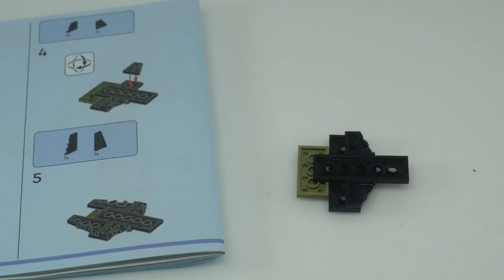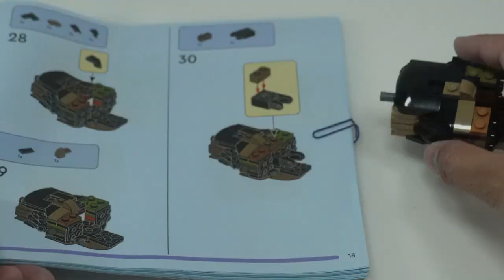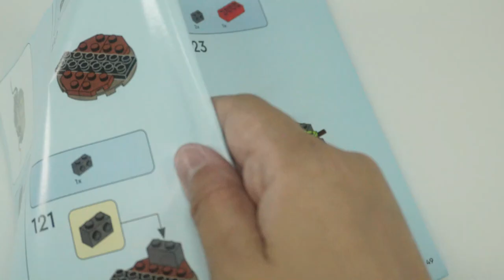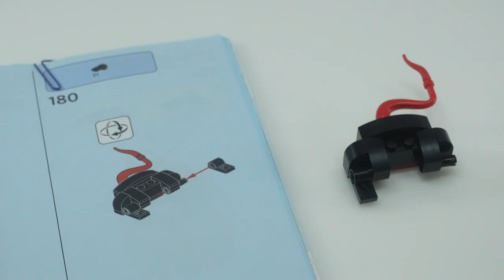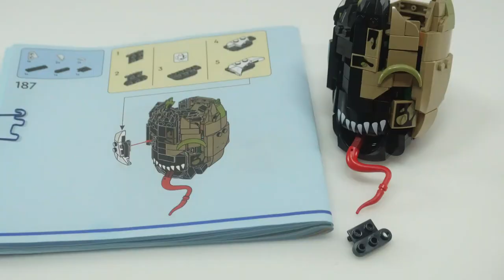KDOT BUILDS | Lego Venomized Groot | *HAPPY HALLOWEEN*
LEGO Marvel Venomized Groot
Model #76249
Pieces: 630
Price: $46.52 (Amazon)